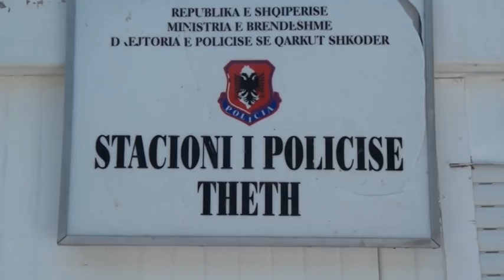Turizmi ne Theth Vazhdon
Turistët cekë pavarësisht ngjarjes së rëndë mbrëmjen e 3 korrikut ku humben jetën Mikael Svatos dhe Ana Kosinova, vazhdojnë të eksplorojnë alpet e Shqipërisë. Jiri Nastoupil është thotë se edhe pse ngjarja ishte shume e rëndë ai nuk ndihet i frikësuar. Nastoupil shprehet se vrasja e çiftit nuk do te ndikoje negativisht ne turizëm.